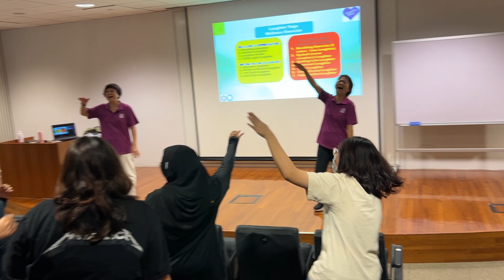Laughter Yoga at Republic Polytechnic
SWA Laughter Yoga Team conducted a laughter yoga session for about 40 students at the School of Sports, Health and Leisure, Republic Polytechnic. Another 20 students watched the session via Team virtual meeting.

On 10 August 2023, Sara Mei Woo, Laughter Yoga Master Trainer, and Angela Wong, Certified Laughter Yoga Leader, conducted community outreach to the students. The session included an introduction to Laughter Yoga, Clapping, breathing exercises, and dance activities.

The students participated in the exercises actively. We received very good responses through the physical laughter yoga session. Some students said that they would like to be certified laughter yoga leaders.